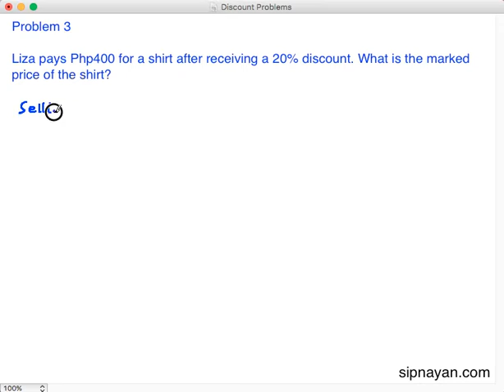D03 Discount Sample Problem 3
In this video, we also solve a problem involving discount.